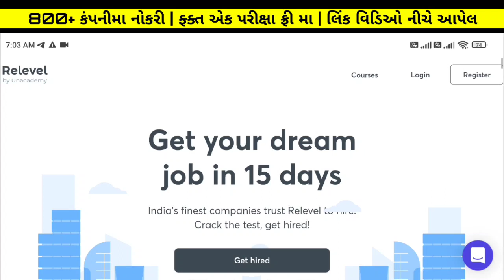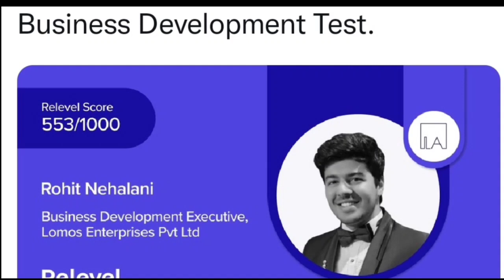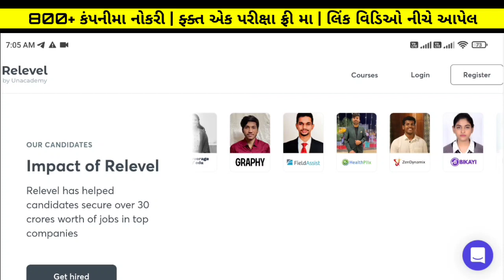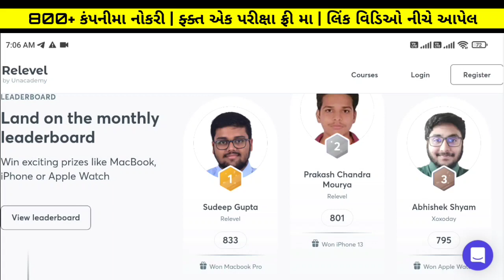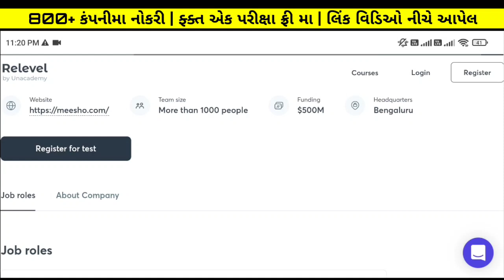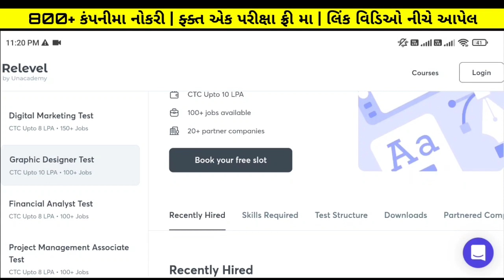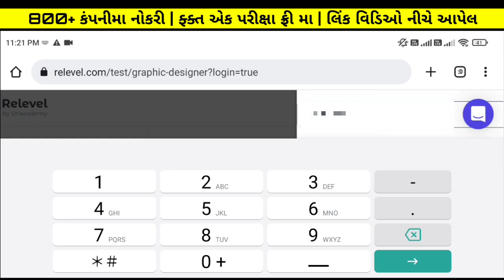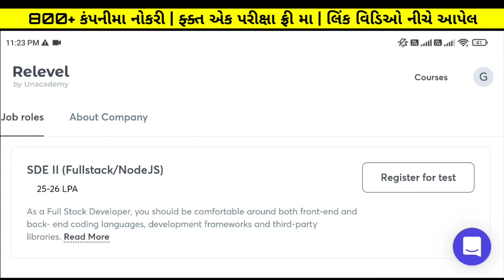(8106 જગ્યાઓ) - તલાટી/બિનસચિવાલય પછીની મોટી ભરતી | Upcoming Gujarat Government Job(Bharti) in 2022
00:08 Unacademy Relevel